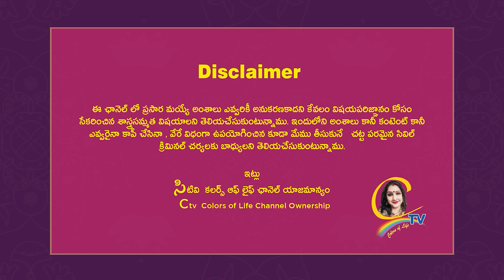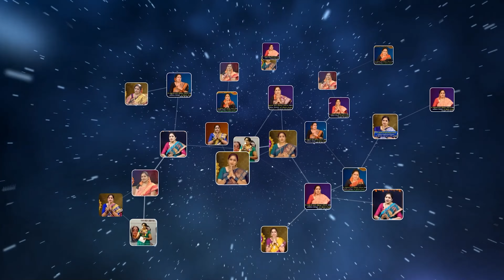''గెదర'' ముచ్చట్లు వింటే కానీ అర్ధం కాదు.